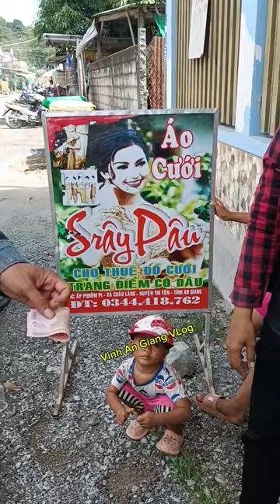Quê Của Vợ Chồng Khờ Và Đặc Sản Trứng Kiến Vàng